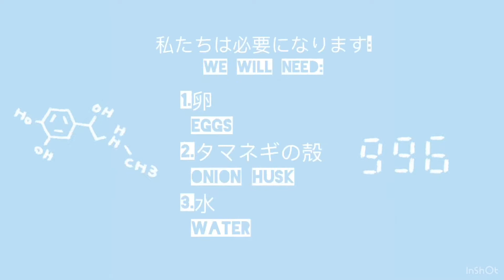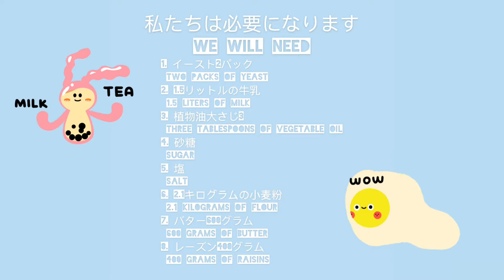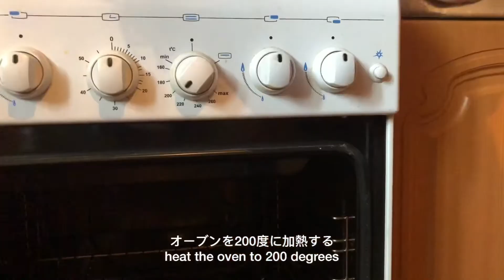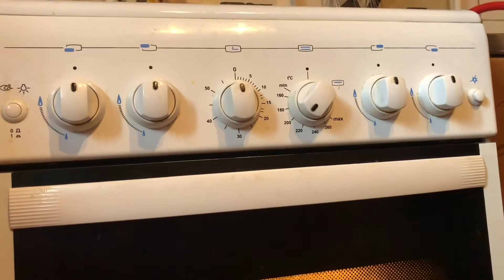🥚ロシアのイースター🥮クッキングケーキ🥚Russian Easter🥮cooking cake🥚